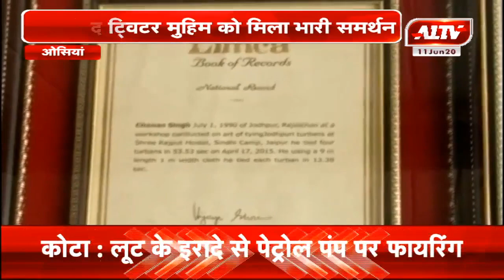ओसियां के चंदन सिंह का लिम्का बुक में नाम दर्ज